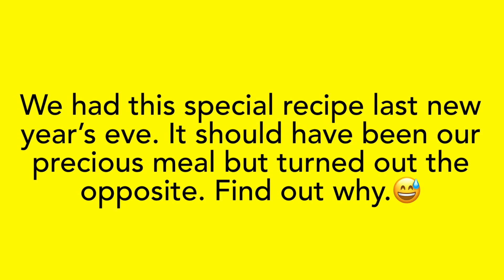FAILED Beef Wellington with Bacon and Spinach | New Year’s Eve | Filipinos in Germany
I tried to cook something special for our family last New Year’s Eve but did not end up successfully. It should have been the best maybe if we had the right beef for the recipe. Anyway, I would try this again very soon and I’ll make sure to prepare the right one.